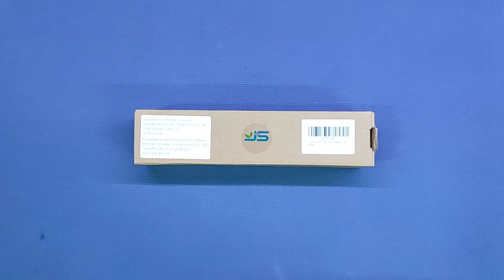JS Portasciugamani Porta Salviette Autoadesivo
Unboxing di JS Portasciugamani Porta Salviette Autoadesivo
Il prodotto lo potete trovare ed acquistare qui

Grazie.